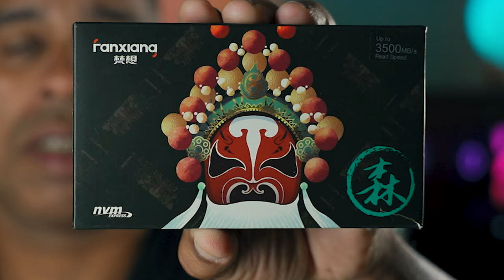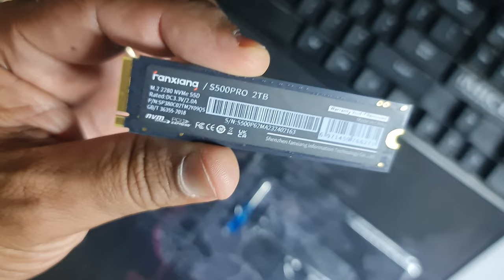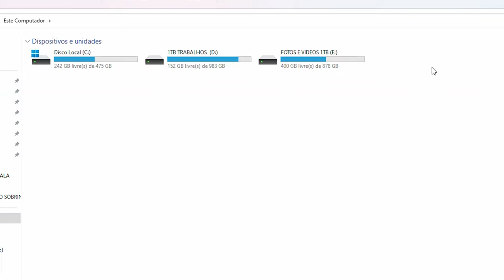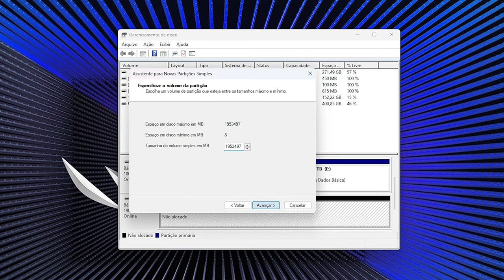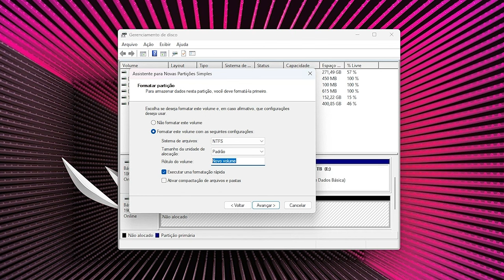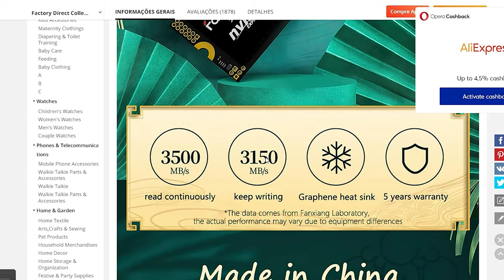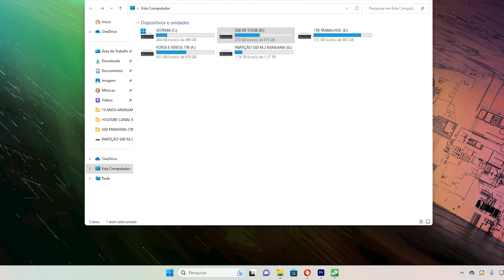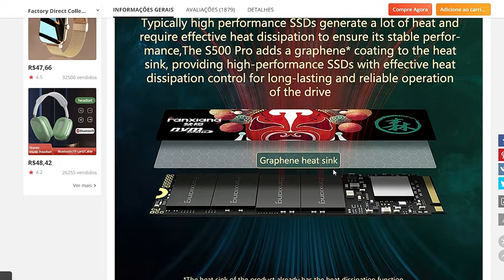SSD BOM E BARATO: Instalação COMPLETA / ssd FANXING S500 PRO 2TB testes e primeiras IMPRESSÕES!